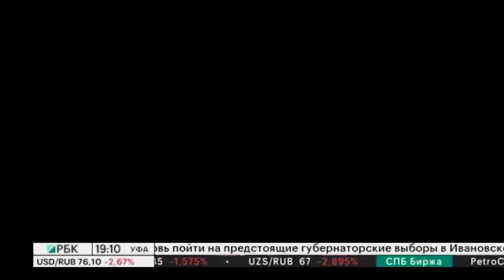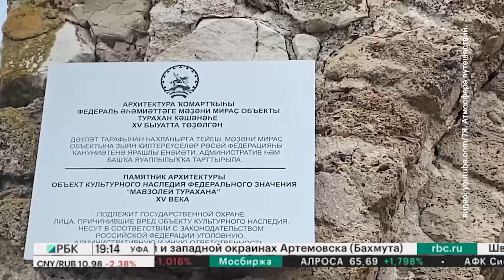Большие люди малого бизнеса. Газиз Валитов, основатель проекта "АЛГА ЯЛГА"